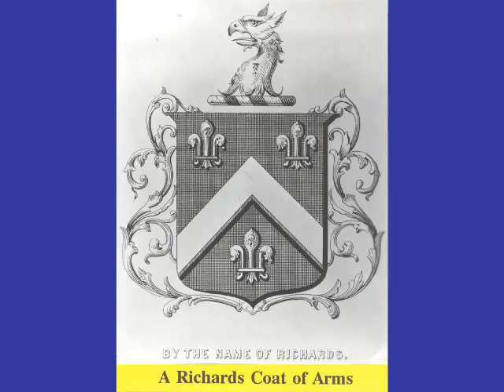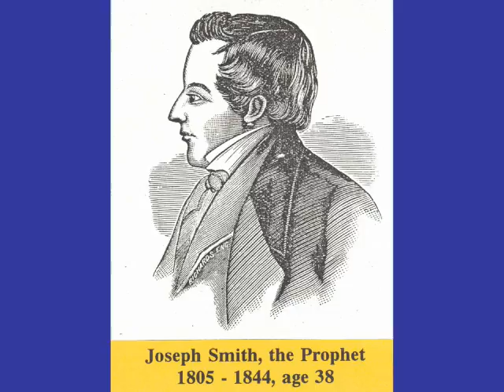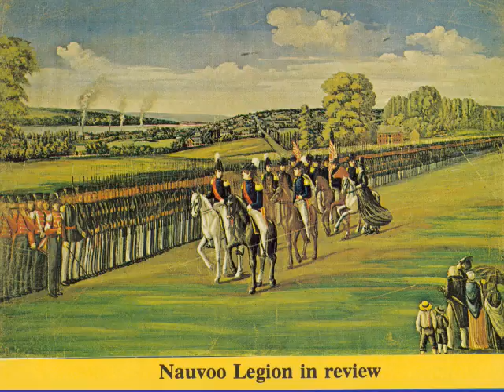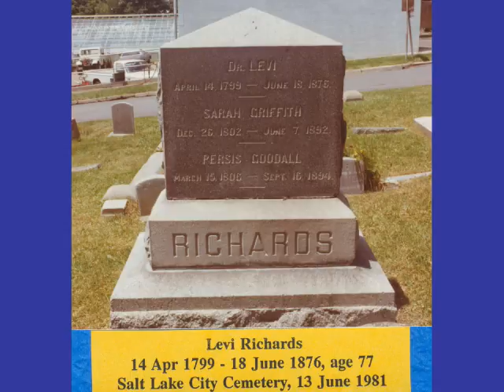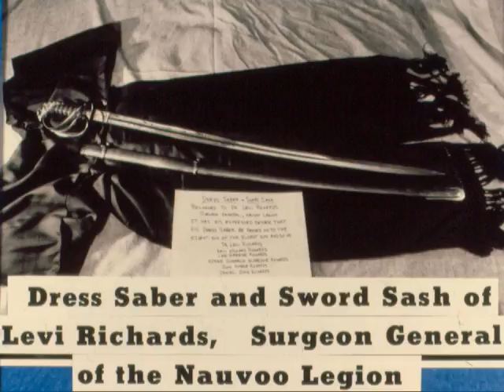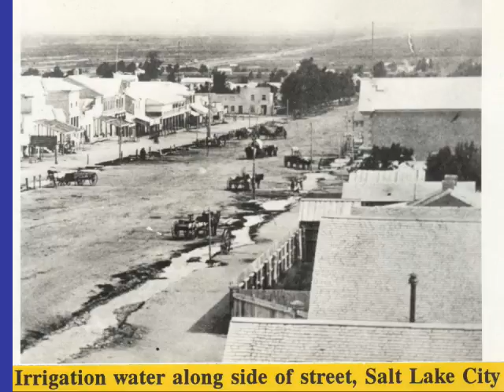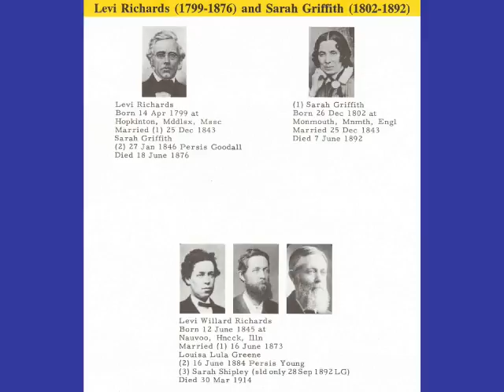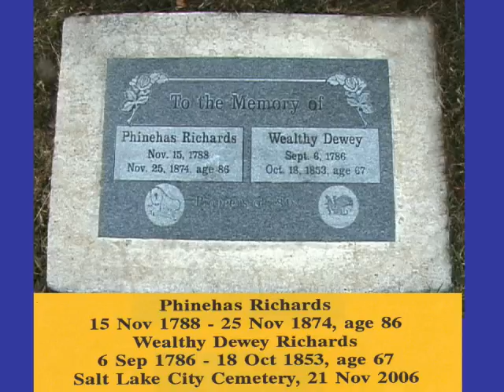Levi Richards Slide Show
PowerPoint presentation about the life of Levi Richards (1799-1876) by J. Grant Stevenson.